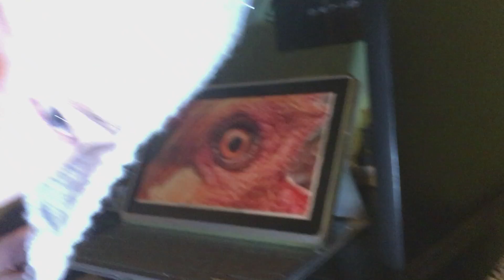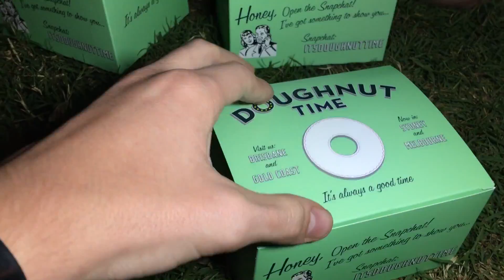Entry 8 - Concerts, open day, Indigo